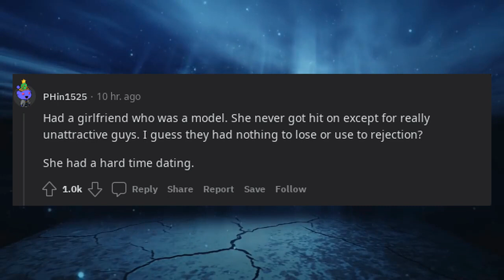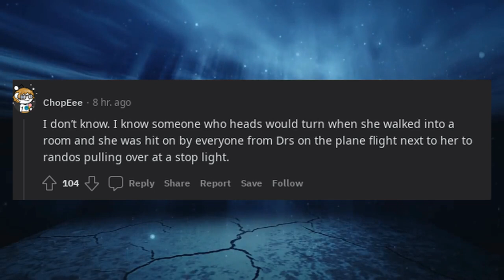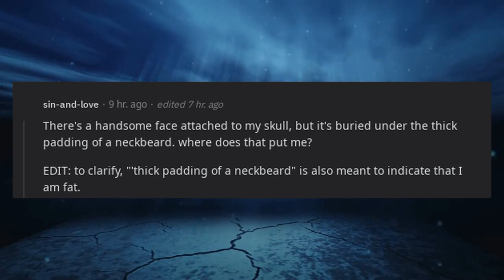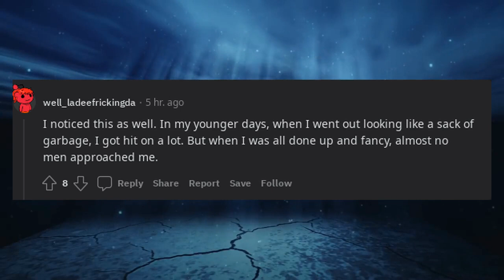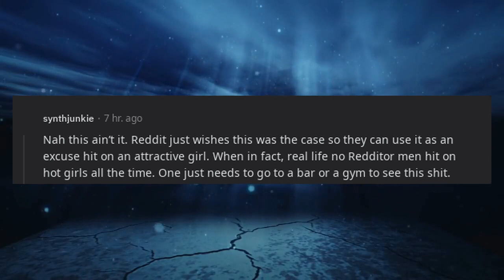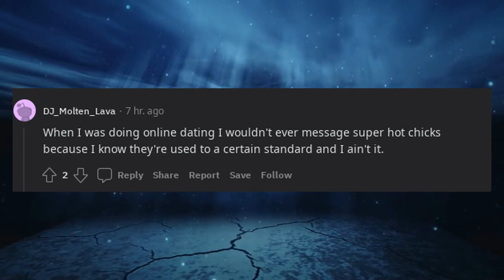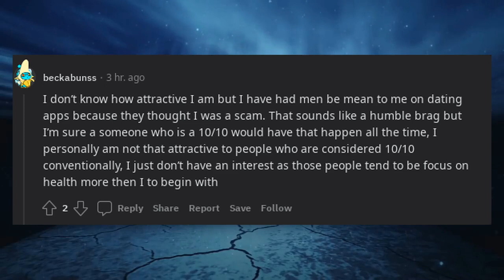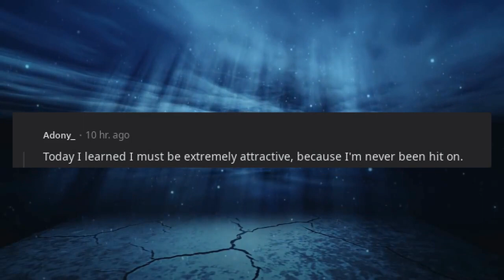Moderately attractive people likely get hit on more than extremely attractive people do.